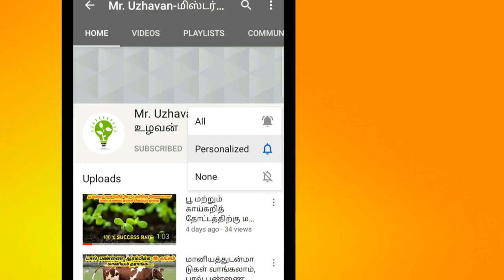Grow guava from cutting in tamil::கொய்யா மரம் வளர்ப்பது எப்படி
Hi everyone in this video I have explained about how to grow guava from cutting in tamil.

Select a pencil size thickness branch from one year old healthy plant. Cut the branch into 15 cm long cutting.dip the bottom of cuttings in aloe vera,which act as natural rooting hormone.

கொய்யா செடி பதியம் போடுவது எப்படி/ கொய்யா மரம் வளர்ப்பது எப்படி/
Koyya Maram Valarpathu Eppadi/How To Grow Guava From Cuttings in tamil/Guava Propagation By Cutting In Tamil/Guava Propagation Methods In Tamil/Guava air layering in tamil